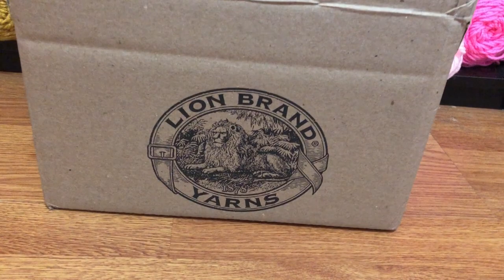My First Lion Brand Haul! Yay New Yarn!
Happy Mail
Ella Roberts